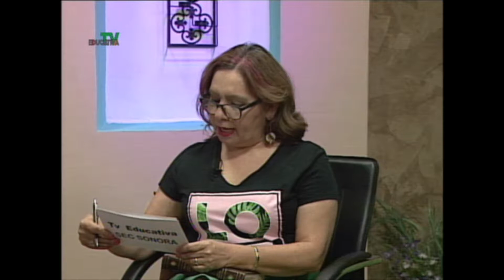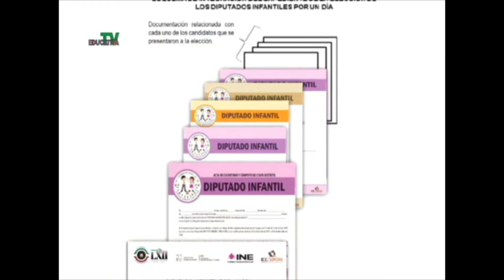A la luz 2019 04 27 Diputado Infantil 2019